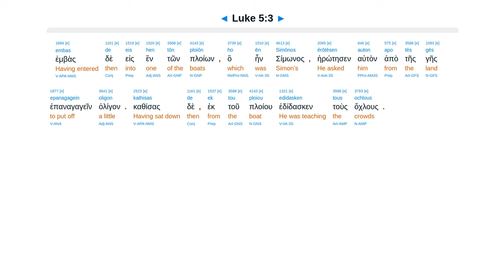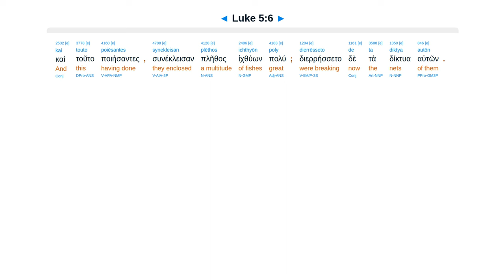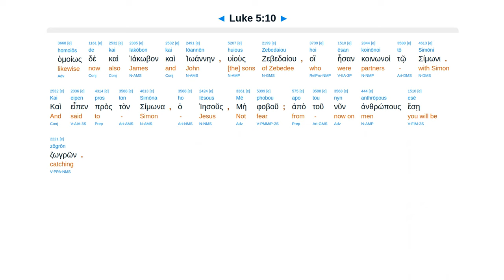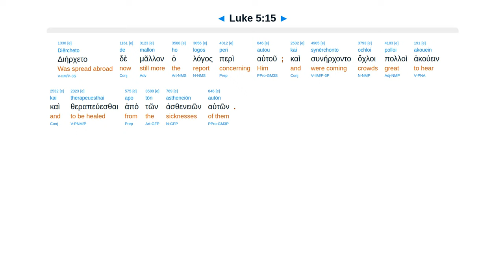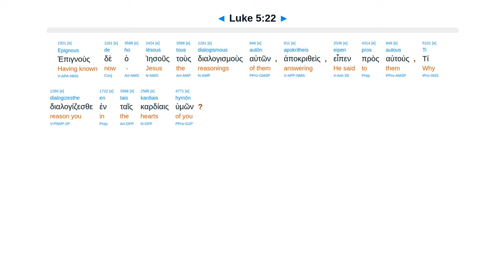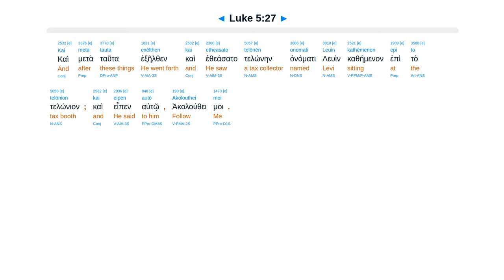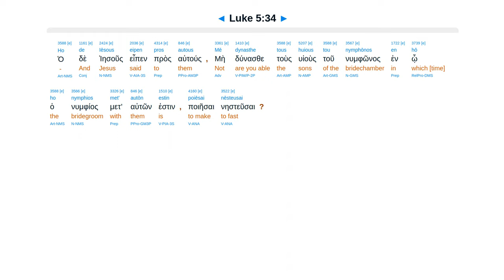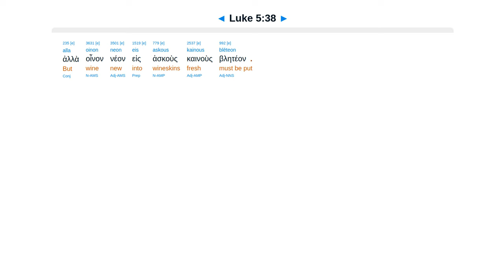Luke 5 - Interlinear Greek New Testament Bible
Large fish catch. Leper. Palsy man sins forgiven. Levi feast. Eat with sinners. Fast? Wine bottles.